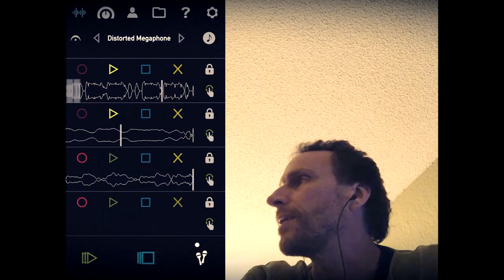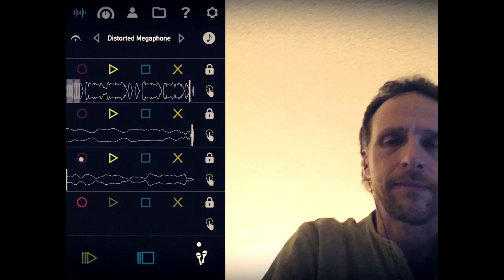Didn't Want to Listen - Still more fun with VoiceJam Studio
Continuing to work my way through using this app. Still have issues with synchronizing some of the tracks as expected.